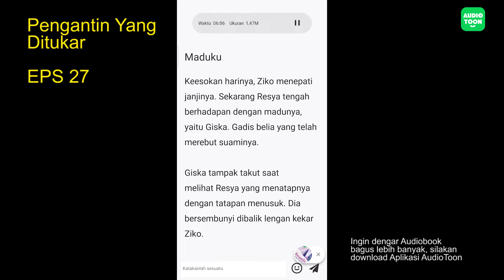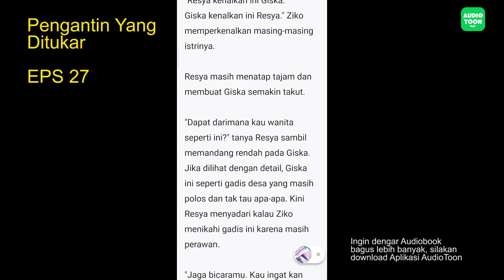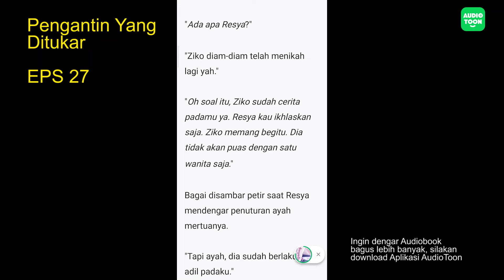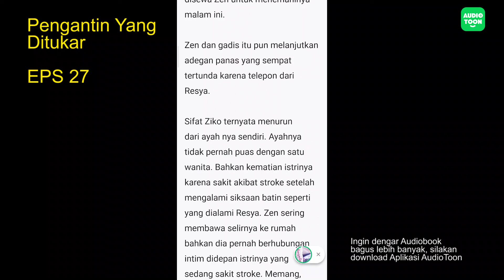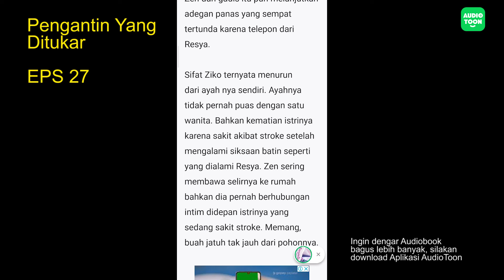Pengantin Yang Ditukar EPS27|Dikhianati Tapi Ketemu Cinta Sejati|Audiobook Indonesia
Maduku - "Mas, sudah biar aku saja. Kasihan mbak Resya," ucap Giska sambil mendorong sendok berisi makanan yang akan Ziko suapkan padanya.
"Sayang, kau kan sedang hamil, jadi kau harus aku perhatikan terus. Untuk apa memikirkan orang lain. Yang penting calon bayi kita sehat," ucap Ziko.

Giska hanya bisa mengangguk pasrah. Dia menerima semua suapan dari Ziko. Sedangkan Resya hanya bisa tersenyum getir melihat nasibnya kini yang berbanding terbalik dengan sebelumnya.
Padahal dulu Ziko sangat mencintai nya. Namun sekarang sikap Ziko berubah seratus delapan puluh derajat.